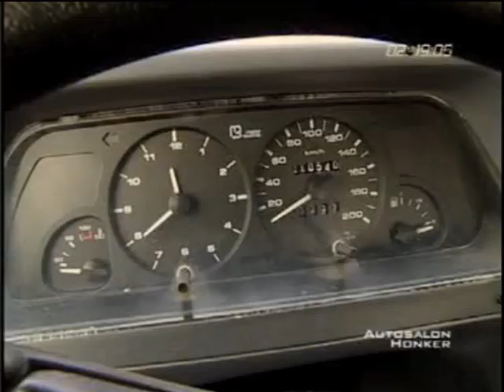Honker AMC – Autosalon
Honker AMC v pořadu Autosalon na TV Prima.